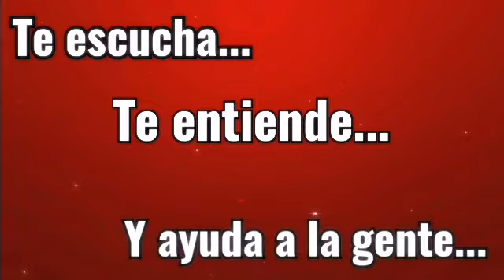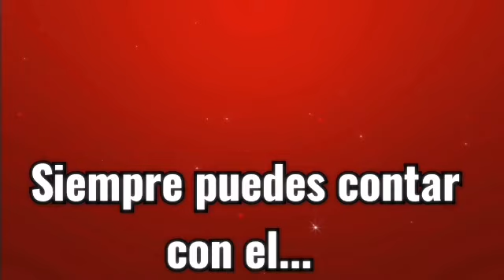Alerta Tecámac//Ke Mexicano Show//Video Liric